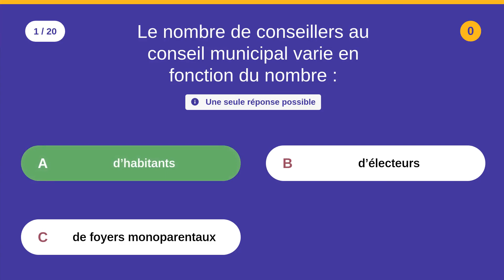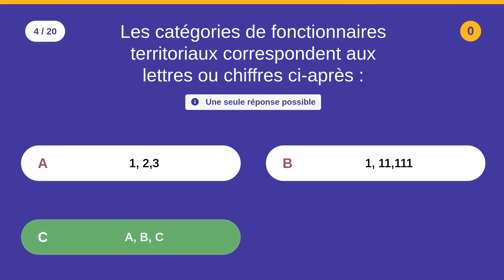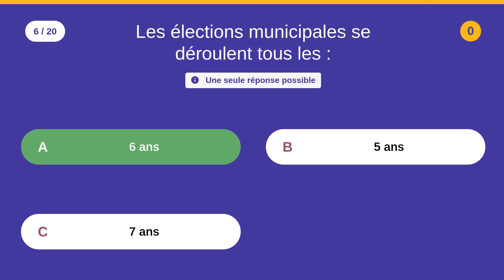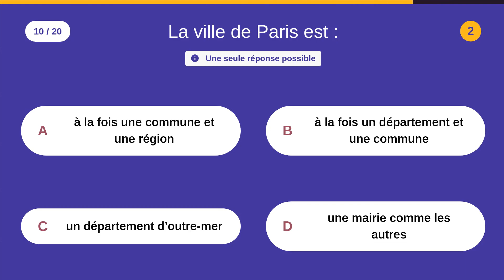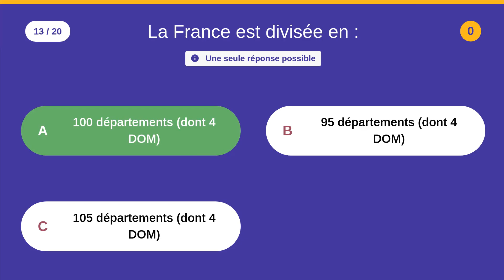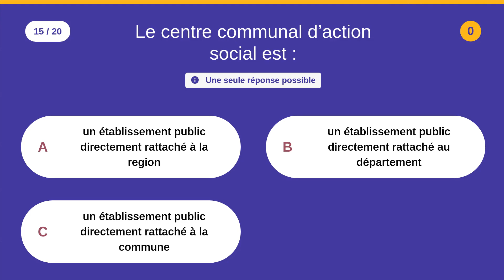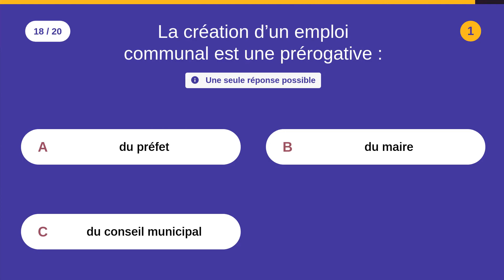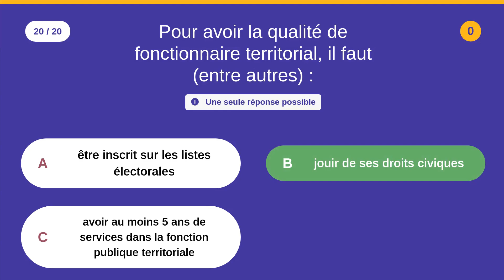QCM 2 (CONCOURS 2000 - ATSEM) - 20 QCM - Difficulté : ★★